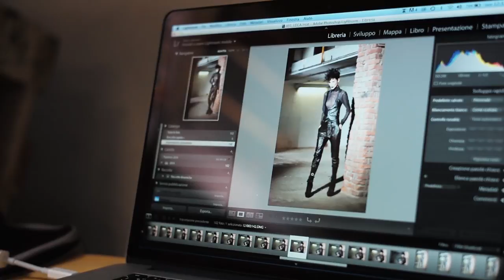The Leica Summicron-S 100mm: Paolo Esposito